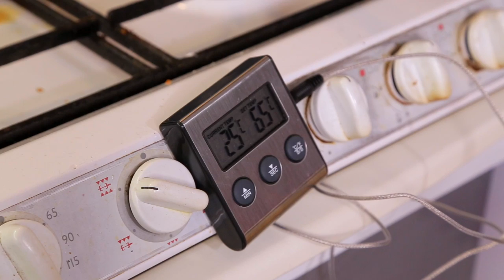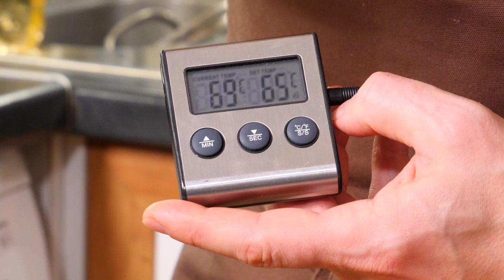Стейк сухого вызревания (Dry Aged). Как пожарить Тибон или Флорентийский стейк.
Друзья, я вам хочу рассказать про технологию подготовки стейков Dry Aged. И для примера пожарю самый дорогой отруб в говядине стейк под названием T-bone.